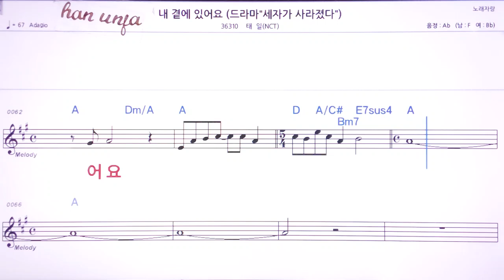💖내곁에 있어요/태일(NCT) 👍MR,노래방, 악보, 코드,Karaoke With Sheet Music